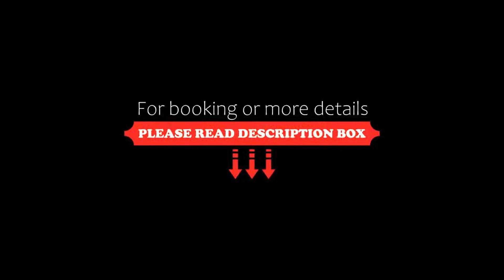Baan Rim Ao, Chanthaburi, Thailand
About Property:
You're eligible for a Genius discount at Baan Rim Ao! To save at this property, all you have to do is sign in.
Baan Rim Ao features a restaurant, outdoor swimming pool, a fitness centre and garden in Chanthaburi. This 4-star hotel offers room service, luggage storage space and free WiFi. Guests can have a drink at the snack bar.
Guests at the hotel can enjoy a à la carte or an American breakfast.
Baan Rim Ao offers a children's playground. The area is popular for cycling, ...
Property Type: Hotel
Address: 76 Nongbua, 22000 Chanthaburi, Thailand
Searching For
1. Baan Rim Ao - Chanthaburi - Thailand
2. Baan Rim Ao - Chanthaburi - Thailand Address
3. Baan Rim Ao - Chanthaburi - Thailand Rooms
4. Baan Rim Ao - Chanthaburi - Thailand Amenities
5. Baan Rim Ao - Chanthaburi - Thailand Offers and Deals
Audio Credit:
Track Title: Reasons To Hope
Artist: Reed Mathis